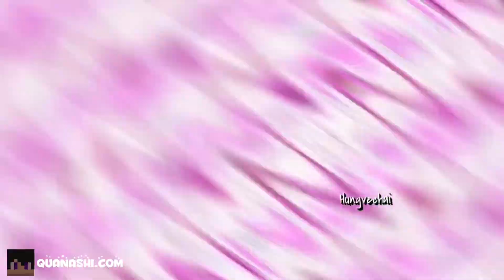Clb Edit Free Fire Cùng với Aevechai🔥 | Nhạc Nụ Cười 18 20 x Mình Cùng Nhau Đóng Băng Remix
Các Mạng Xã Hội Khác:
★ Chúng tôi sẽ có mặt sớm nhất để giải quyết mọi vấn đề
★ Mọi người đừng quên  follow và ủng hộ kênh ạ

® Tôi không sở hữu bất kỳ nội dung nào của bài hát hoặc hình ảnh mà nó đã được tải lên chỉ vì mục đích quảng bá . Nếu có bất cứ tranh chấp về vấn đề bản quyền liên quan đến VIDEO .
If there is any dispute about copyright relating to VIDEO .

★ We will be available as soon as possible to resolve any issues

ஜ۩۞۩ஜ YOU ஜ۩۞۩ஜ
───▄▄██▌█ ░XE TRỞ QUÀ KHI ẤN ĐĂNG KÍ ^^